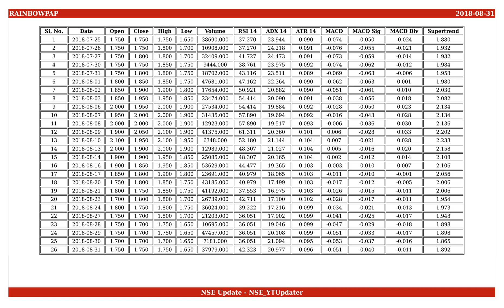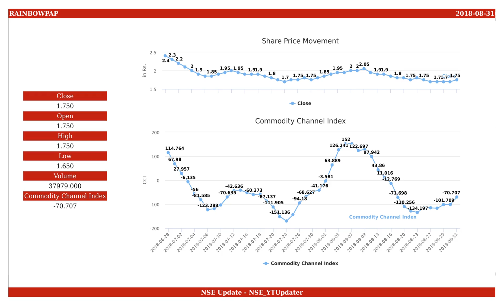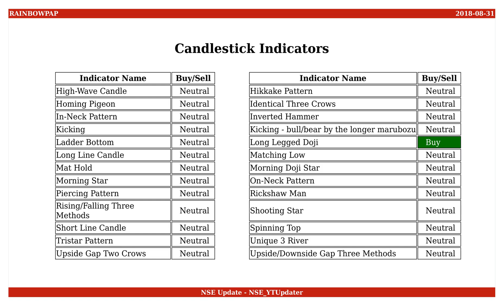Rainbow Papers, NSE ID - RAINBOWPAP, BSE ID - 523523 Dt. 2018-08-31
This is an educational video on technical indicators of Rainbow Papers as of 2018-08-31.

Few Informations on the stock are :
NSE Name : RAINBOWPAP
BSE Name : 523523
ISIN Number : INE028D01025

An Outlook on the share values are :
Open : 1.750
High : 1.750
Low : 1.650
Close : 1.750